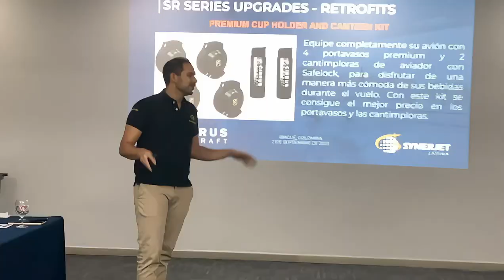VI Encuentro Cirrus 2023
AeroErmo tuvo la oportunidad de asistir al 6to. Encuentro de Operadores de aeronaves Cirrus en la ciudad de Ibagué, Colombia.

Esta edición contó con la participación de varias aeronaves y sus respectivos operadores, así como invitados especiales y clientes potenciales.

La reunión de propietarios de aviones Cirrus fue un evento exitoso y memorable que mostró la innovación, la excelencia y la comunidad de Cirrus Aircraft y sus clientes en Colombia en compañía de especialistas de Synerjet Latina, Cirrus Aircraft, CONICSO y Gulf Coast Avionics.

También fue una oportunidad para conocer más sobre la historia, la visión y el futuro de Cirrus Aircraft, uno de los principales fabricantes de aviones de aviación personal.

Agradecemos nuevamente a Synerjet Latina por hacernos partícipes de estos espacios y confiar en nuestro trabajo para difundir sus avances y logros.